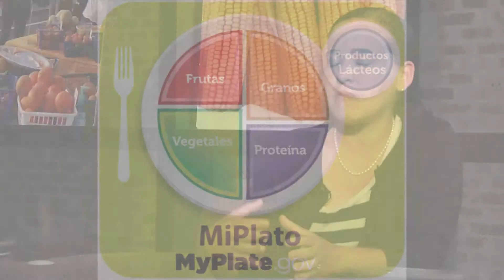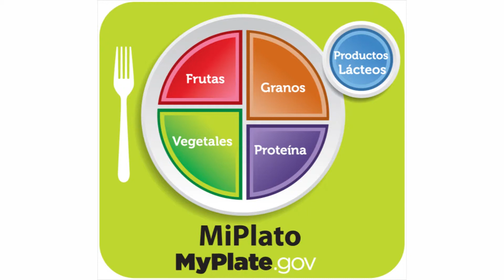Maru Perez-Alimentando bien a los hijos 3:59